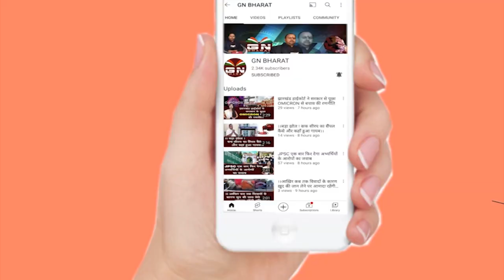सिमडेगा में कराटे सिखाने आए मनीष मिश्रा, बच्चों ने मन से सीखा कराटे, देखें रिपोर्ट